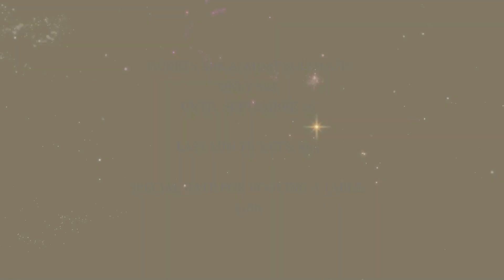Arabian Nights Ladies Gala